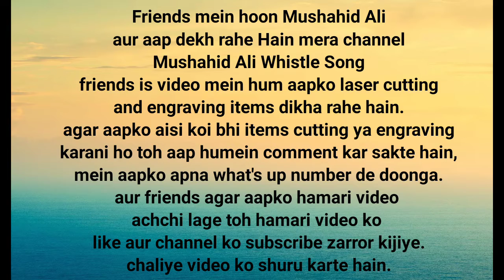Home Decoration Items || Home Decoratives Antique Items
Hi friends,
mein hoon Mushahid ali